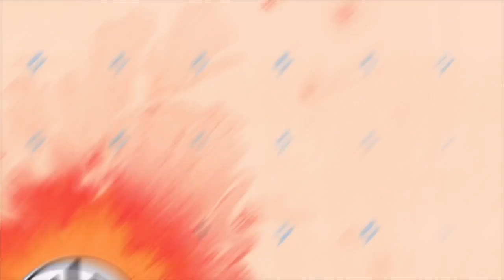Gustavo Vallecillo anuncia los Premios Despierta Honduras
DAYGE Productions
SB Vision
Canal 25
DESPIERTA HONDURAS